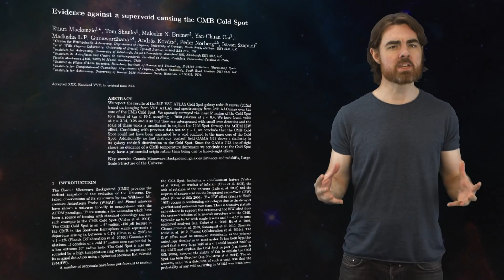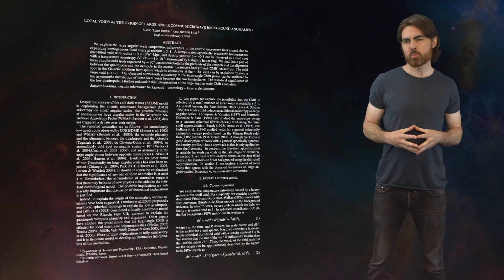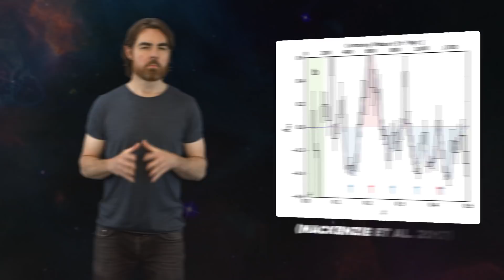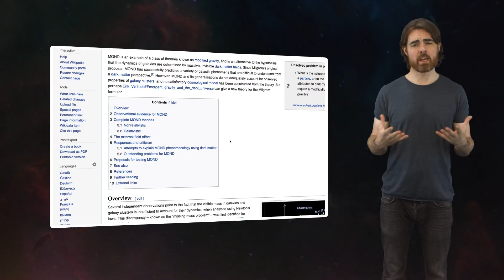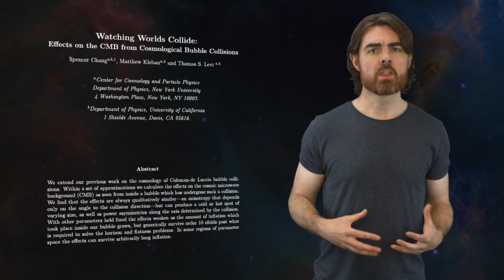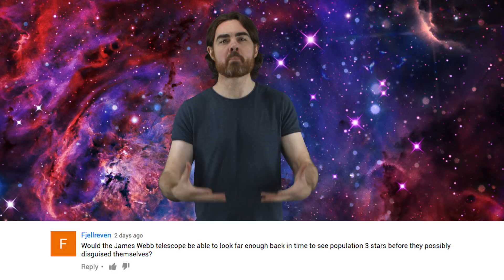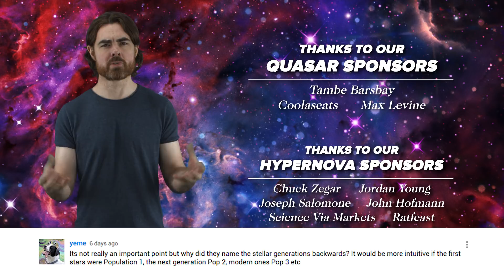Supervoids vs Colliding Universes!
Could the mysterious Cold Spot found in the CMB be the result of a collision with a bubble universe?

[CORRECTION: The calculated ISW cooling from cold spot observed voids is 0.000032 Kelvin not 0.032 K as is listed on screen, the actual cold spot temperature differential is 0.000150 Kelvin not 0.15 K, and the actual ISW cooling from the control region is 0.000014 Kelvin not 0.014 K. The actual control region temperature differential is 0.000015 Kelvin not 0.015K. Thanks to Chris Morong for catching this discrepancy!]

Space Time Journal Club examines Evidence Against a Supervoid Causing the CMB Cold Spot

If you study a map of the Cosmic Microwave Background, or CMB, you may notice a large, deep blue splotch on the lower right. This area, creatively named the Cold Spot. Is this feature a statistical fluke, the signature of vast supervoids, or even the imprint of another universe?

Written by Matt O’Dowd and Alexandra Yep

Resources:
Local Voids as the Origin of Large Scale CMB Anomalies

Big Bang
Shane Robinson
David Nicklas
Samuel Dean Jacintho
Eugene Lawson
Simone “Evilsocket” Margaritelli

Quasar
Tambe Barsbay
Coolascats
Max Levine

Hypernova
Chuck Zegar
Jordan Young
Ratfeast
John Hofmann
Joseph Salomone
Martha Hunt
Science Via Markets
Craig Peterson

Alex Seto
Justin Lloyd
Conor Dillon
Jared Moore
Michal-Peanut Karmi
Bernardo Higuera
Erik Stein
Daniel Lyons
Jade Bilkey
Kevin Warne
JJ Bagnell
J Rejc
Amy Jie
Avi Goldfinger
John Pettit
Shannan Catalano
Florian Stinglmayr
Yubo Du
Benoit Pagé-Guitard
Ronny Polonia
Nathan Leniz
Jessica Fraley
Loro Lukic
Brandon Labonte
David Crane
Greg Weiss
Eric Jackson